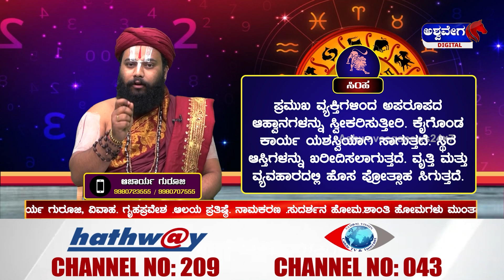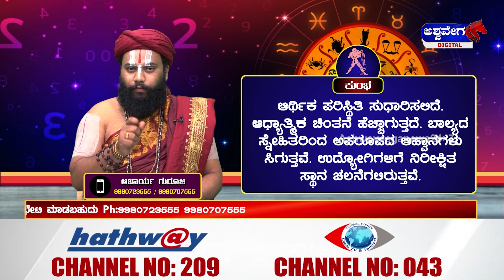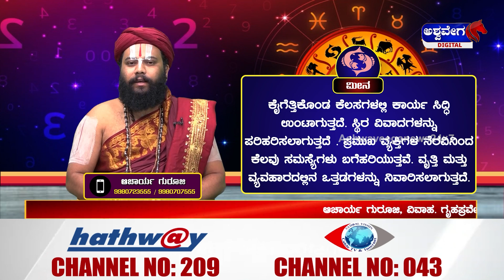Ashwa Jyotishya || ಇಂದು ಮಂಗಳವಾರ ಯಾವ ರಾಶಿಯವರಿಗೆ ಏನು ಫಲ ! || Acharya Guruji || AshwaveegaNews24x7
Ashwa Jyotishya || ಇಂದು ಮಂಗಳವಾರ ಯಾವ ರಾಶಿಯವರಿಗೆ ಏನು ಫಲ ! || Acharya Guruji | Praveeni Das || 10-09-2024 || AshwaveegaNews24x7

Welcome to our deep dive into Jyotishya, the ancient practice of Vedic astrology. In this video, we explore the principles and practices of Jyotishya, a revered system that uses the positions and movements of celestial bodies to provide insights into human life and destiny. Discover the foundational concepts, such as the significance of planetary positions, birth charts (Janam Kundali), and the impact of various astrological houses. Whether you're new to Vedic astrology or looking to deepen your knowledge, this video offers a comprehensive introduction to understanding and applying Jyotishya in your life.

Have you had any experiences with Jyotishya or Vedic astrology? What aspects are you most curious about?